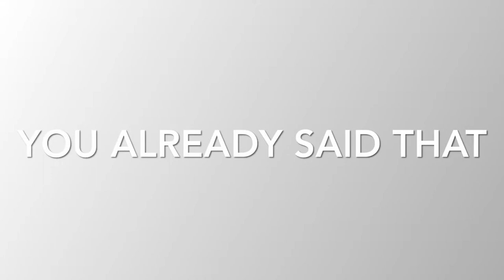Chit Chat GRWM - COLLEGE TALK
Hi! I decided to film myself doing my makeup and talk about college! This is my first video so bare with me lol. My instagram is @ hampton.lz
Products used in the video:
Elf Brow Lift
NYX Honey Dew Me Up Primer
ELF Hydrating Camo Concealer in Light Sand
Rare Beauty Foundation in 290 N
One/Size Setting Powder
Anastasia Brow Powder Duo in Soft Brown
Colourpop Super Shock Highlighter in Wisp
ELF Camo Foundation Powder in Medium 330W
ELF Putty Bronzer in Honey Drip
Maybelline Great Lash Mascara
Anastasia Bronzer in Saddle
Rude Amiga Ombre Blush is Juanita
ELF Stay All Night Setting Mist
Urban Decay Born to Run Eyeshadow Palette